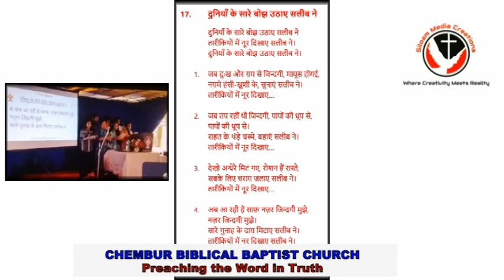दुनियाँ के सारे बोझ उठाए सलीब ने_CBBC Choir (صلیب نے دنیا کے تمام بوجھ اٹھا لیے)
CHEMBUR BIBLICAL BAPTIST CHURCH
(Preaching the Word in Truth)
Maharana Kamat Hotel
(Entry Point: 'Maharana Inn' Gate)
4th Floor
Chembur Naka
Chembur

दुनियाँ के सारे बोझ उठाए सलीब ने
तारीकियों में नूर दिखाए सलीब ने।

जब दुःख और ग़म से जिन्दगी, मायूस होगई,
नग़मे हंसी-खुशी के, सुनाएं सलीब ने।
तारीकियों में नूर दिखाए.

जब तप रहीं थी जिन्दगी, पापों की धूप से,
पापों की धूप से।
राहत के थंड़े चस्मे, बहाएं सलीब ने।

देखो अन्धेरे मिट गए, रोशन हैं रास्ते,
सबके लिए चराग़ जलाए सलीब ने।

अब आ रही हैं साफ़, नज़र जिन्दगी मुझे,
नज़र जिन्दगी मुझे।
सारे गुऩाह के दाग़ मिटाए सलीब ने।
उठ़ाए सलीब ने  ।।

Word Meanings:
तारीकियों - कालिमा, स्याही, अन्धकार, अँधेरा,
धुनदलापन, अँधियारी, गुमराही, जहालत, बेख़बरी
राहत के थंड़े चस्मे, बहाएं सलीब ने  - राहत के
झरने/राहत का सोता/फ़व्वारा बहाया सलीब ने।
गीत: एहसान
CBBC Choir Presentation